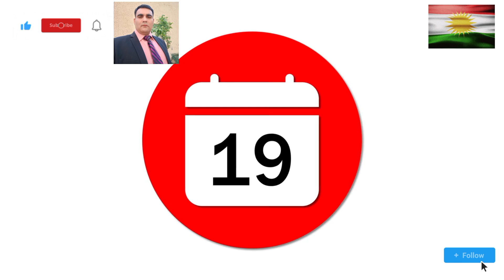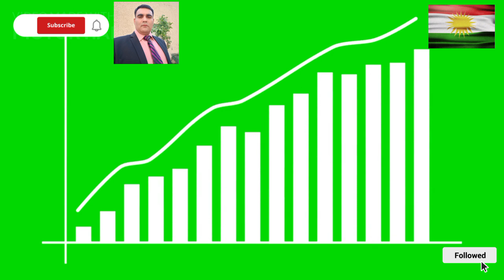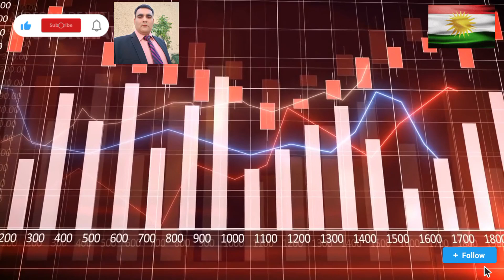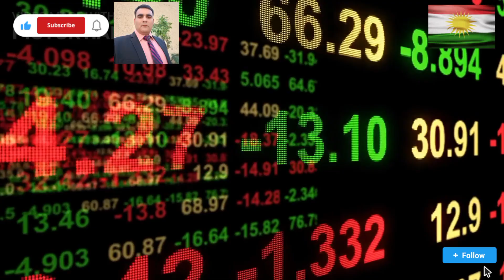Iraqi Dinar - Leading Currency Will Beat the Number 1 Dinar Rate update Budget IQD Forex